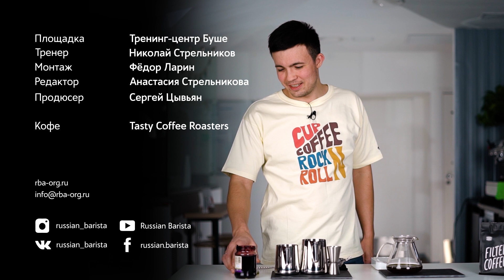Рецепт Блэкберри кофе | Черный кофе с черной смородиной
В этом видео Николай поделится рецептом Блэкберри кофе - авторского кофейного коктейля на основе фильтр-кофе, эспрессо, джема из черной смородины и ванильного сиропа.

Таймкоды:
0:00 Что такое Блэкберри кофе
1:51 Приготовление
3:00 Дегустация
3:30 Темы для обсуждения